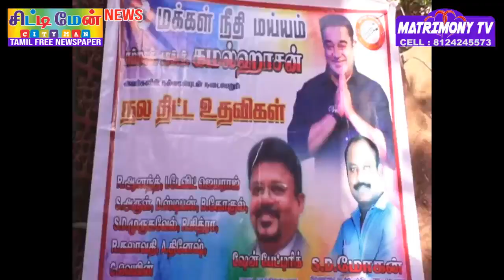மக்கள் நீதி மையம் - திருவொற்றியூர் தாங்கல் பகுதி ஏழை, தூய்மை பணியாளர்களுக்கு நிவாரண உதவி 25.05.2020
CITYMAN TAMIL NEWSPAPER NEWS
மக்கள் நீதி மையம் சார்பில் திருவொற்றியூர் தாங்கல் பகுதி ஏழை மற்றும் தூய்மை பணியாளர்களுக்கு நிவாரண உதவி 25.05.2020
கொரோனா ஊரடங்கால் பாதிக்கப்பட்ட மக்களுக்கு உதவி செய்யும் பொருட்டு மக்கள் நீதி மையம் தலைவர் கமலஹாசன் வழிகாட்டுதலின்படி திருவள்ளூர் வடக்கு மத்திய மாவட்ட செயலாளர் S.D.மோகன் தலைமையில் திருவொற்றியூர் சட்டமன்ற தொகுதி ஒருங்கிணைப்பாளர் ஷேன் பேட்ரிக் ஏற்பாட்டில் மக்கள் நீதி மையம் திருவொற்றியூர் கிழக்குப் பகுதியின் சார்பில் இன்று 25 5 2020 ல் திருவொற்றியூர் தாங்கல் பகுதியைச் சேர்ந்த ஏழை மற்றும் தூய்மைப் பணியாளர்கள் 100 குடும்பத்தினருக்கு அரிசி எண்ணெய் மற்றும் மளிகை பொருட்களை நிவாரண உதவியாக வழங்கினார்கள் இந்நிகழ்ச்சியில் நகர செயலாளர் R.ஆனந்த் வட்டச்செயலாளர் S.D.முருகவேல் S.அருள் B.கோகுல் குமார் D.ஸ்டீபன், இ.டேவிட் ஜெயராஜ் C.வெயின் மகளிர் அணியைச் சேர்ந்த R. கலாவதி சித்ரா மற்றும் மக்கள் நீதி மைய உறுப்பினர்கள் பலர் கலந்து கொண்டனர்